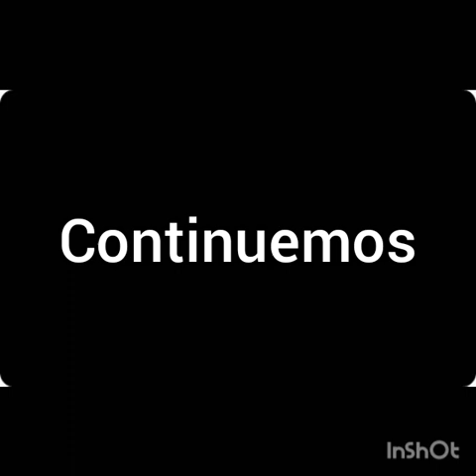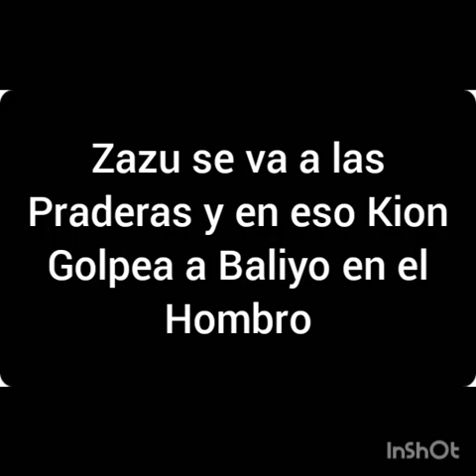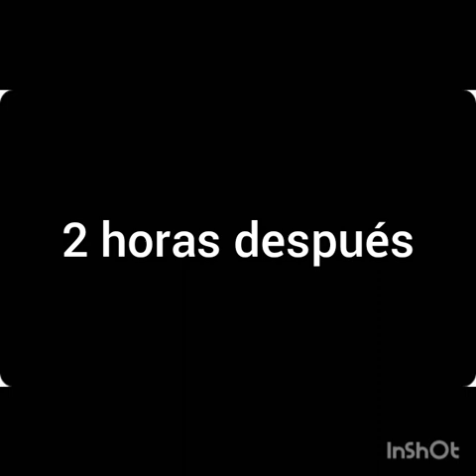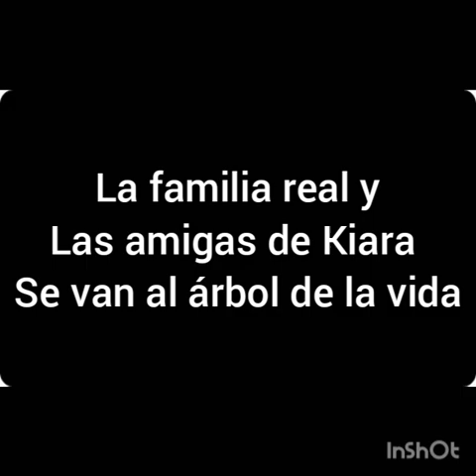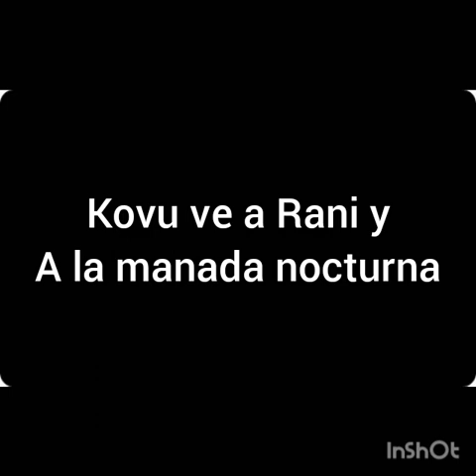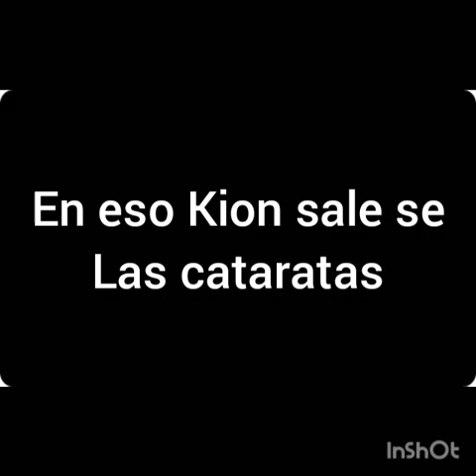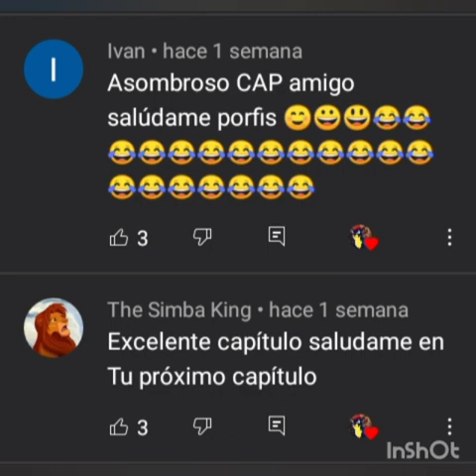Kion x Rani una historia sobre de el Rey Kion cap 20 (el reencuentro)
0:00 al 3:50

Song: De Vuelta Pa La Vuelta

By: Daddy Yankee Ft Marc Anthony